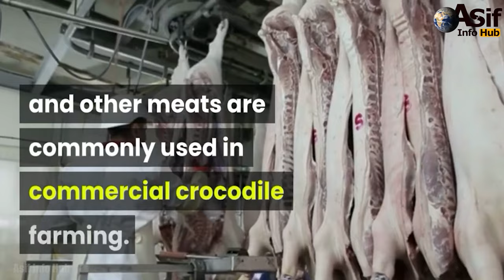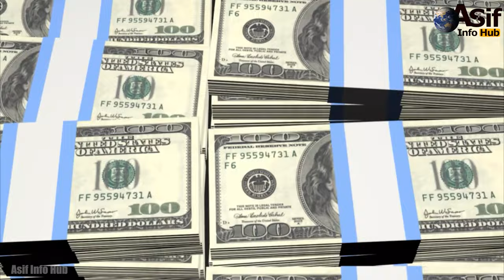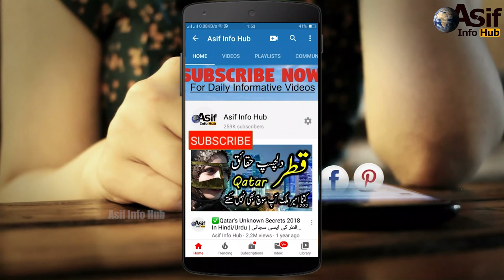Amazing Crocodile Farming Technology In Hindi/Urdu